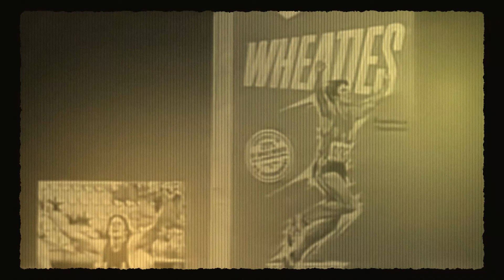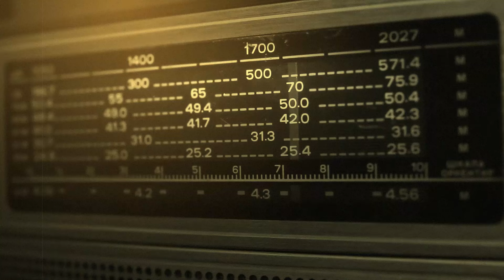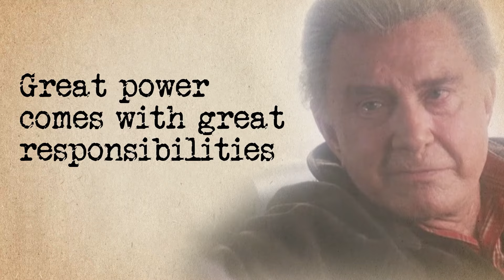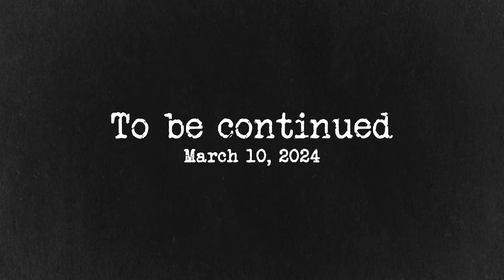Adtech's Journey from RADIO to TV ADVERTISING!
Let's go back in time and step into the captivating world of advertising evolution as we trace the journey from radio advertisements to TV commercials and now the iconic giant billboards of Madison Square. Witness the transformation of marketing strategies through the decades, from the power of audio ads storytelling to the visual impact of television, culminating in the grand spectacle of outdoor advertising in the heart of New York City. Join us on a visual and historical exploration of how advertising agencies has adapted and thrived across different mediums, leaving a lasting impression on audiences worldwide!

0:00 – Intro
0:25 – Golden Age of Radio Ads
2:55 – TV Ads
4:28 – Mad Men Era
5:29 – Subliminal messaging controversies
7:33 - Conclusion

follow all of these or I will spam you with ads